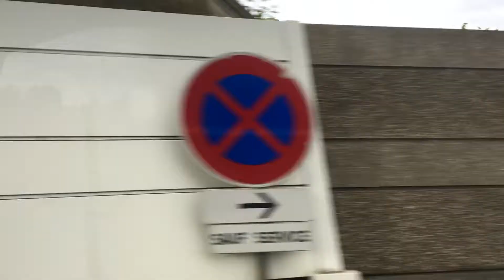My Husband Travel Diary to Crossing Swiss Border